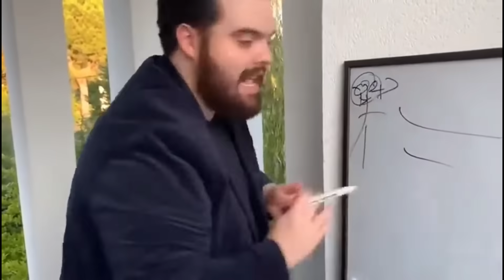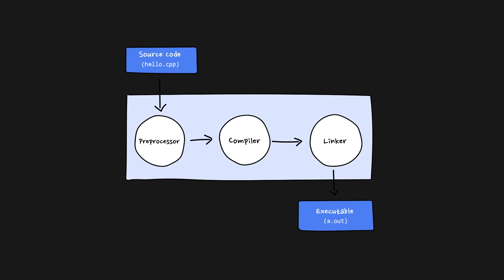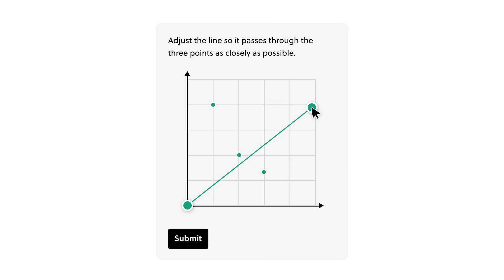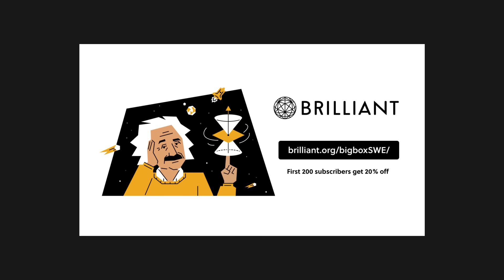Reality of CS Majors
To try everything Brilliant has to offer—free—for a full 30 days,

I have paid for the song BSGUEST_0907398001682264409

Timestamps

Intro 0:00
First Year 0:12
Second Year 1:02
Third Year 1:56
Final Year 2:40
Brilliant Sponsorship (Ad) 3:26